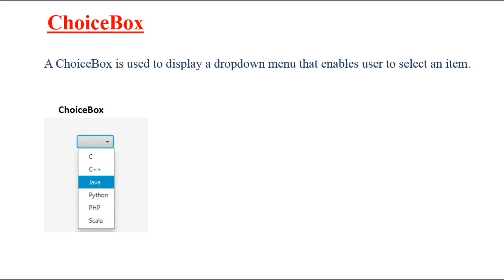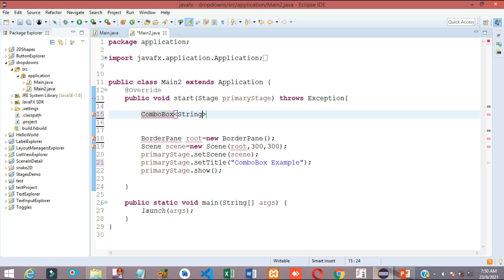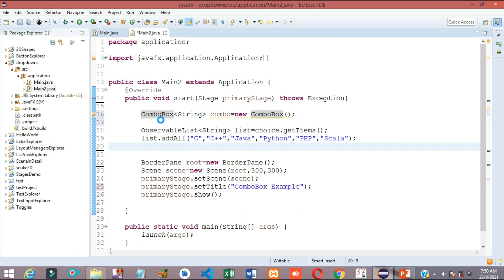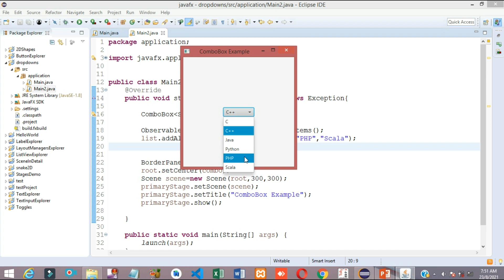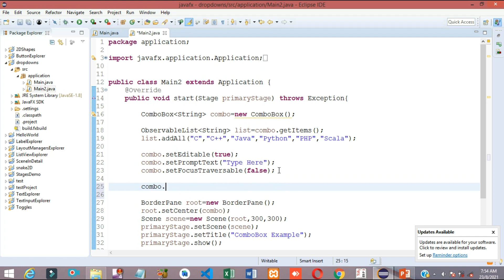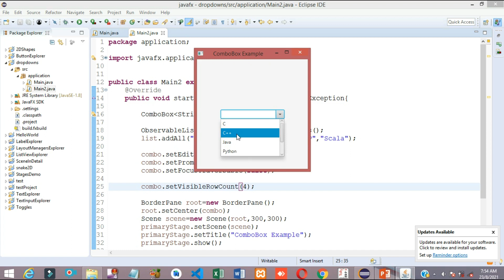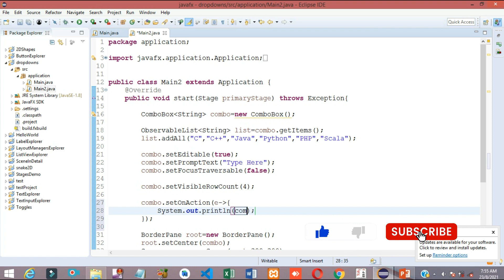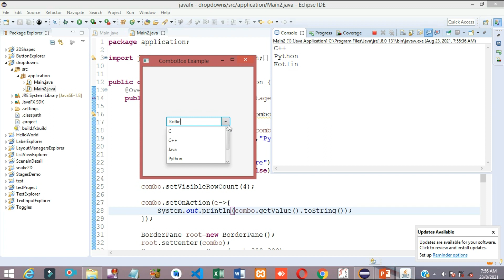#20 Javafx tutorial | ComboBox in JavaFx